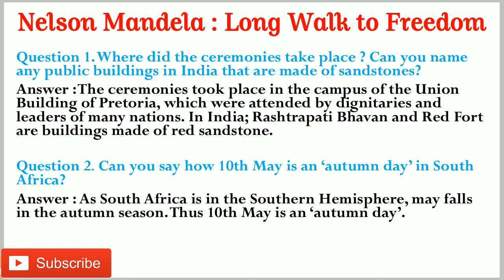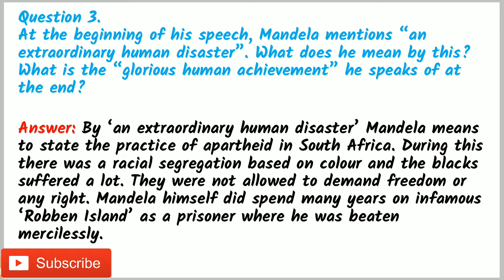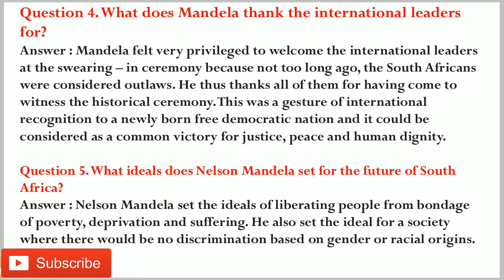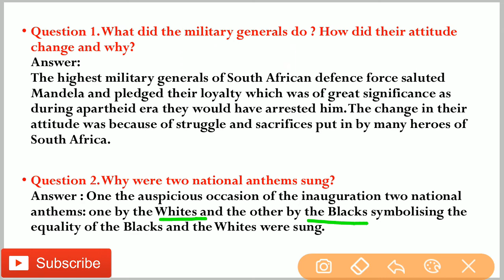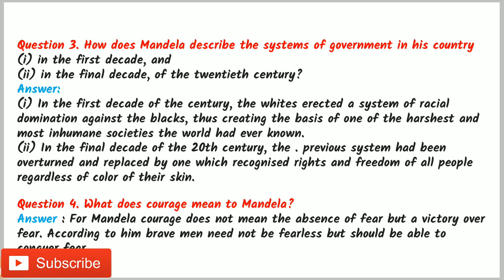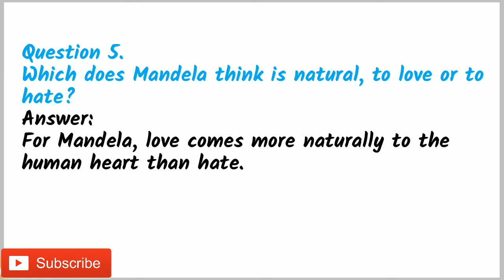Nelson Mandela Long Walk to Freedom Question And Answer | English Class 10 Chap 2 Carry Education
Long Walk to Freedom is an autobiography written by South African President Nelson Mandela, and first published in 1994 by Little Brown & Co. ... The last chapters of the book describe his political ascension, and his belief that the struggle still continued against apartheid in South Africa.